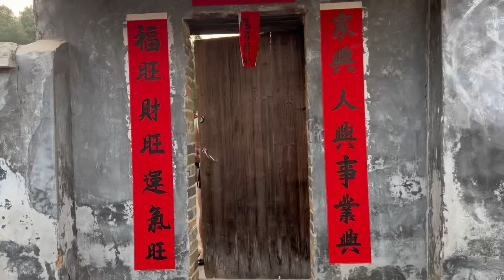农村搞笑视频：异地分居的夫妻#我的乡村生活#农村那些事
哈嘍哈嘍！大家好！
我是李石瀾👧
用心演好每個角色 💖